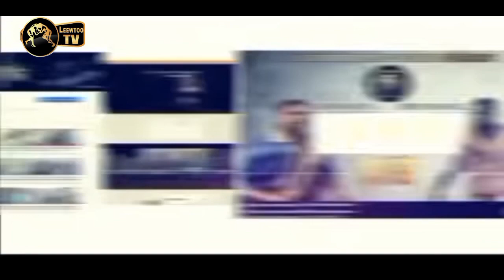Sa Thies Ama Baldé Modou Lo.... Open Presse Thiatou Daouda Fall